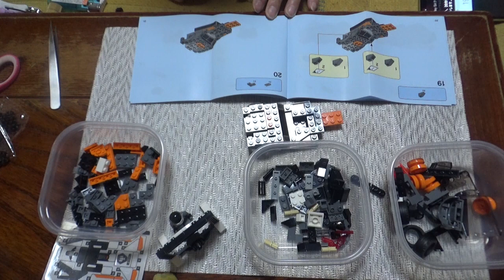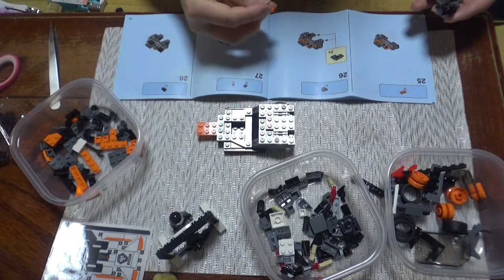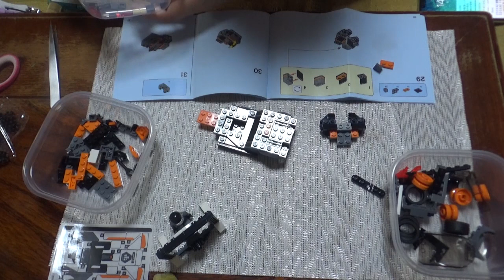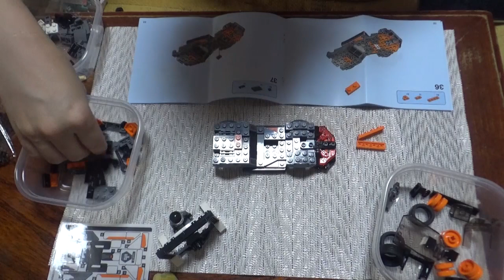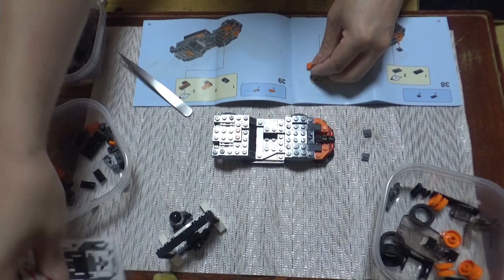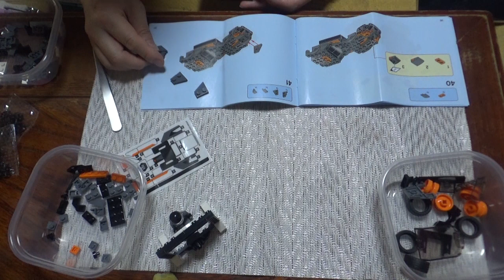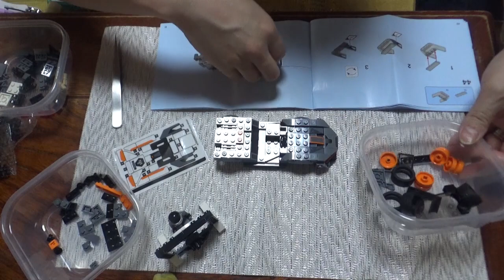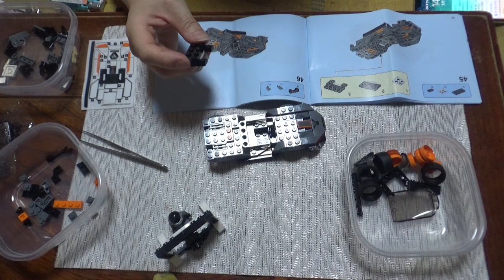LEGO SPEED Mclaren SENNA Build75892☆第２弾